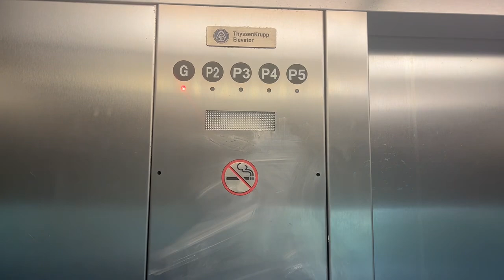Thysenkrupp Hydraulic Elevator at Landmark Place Parking Garage - Long Branch NJ